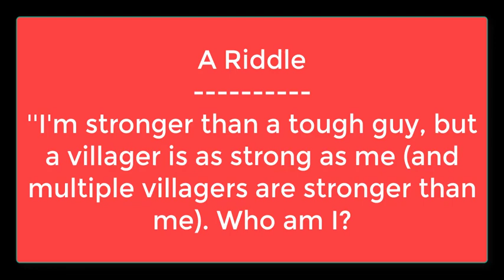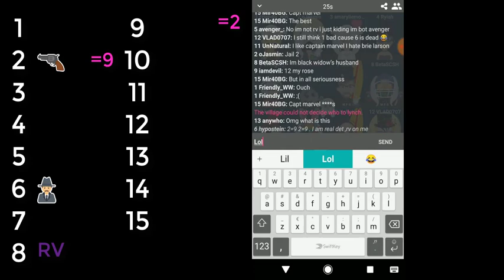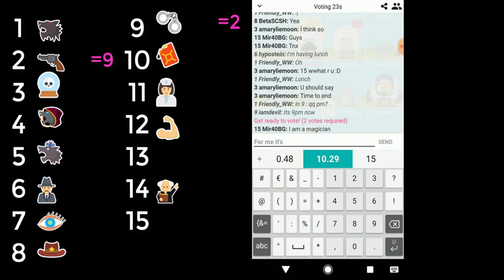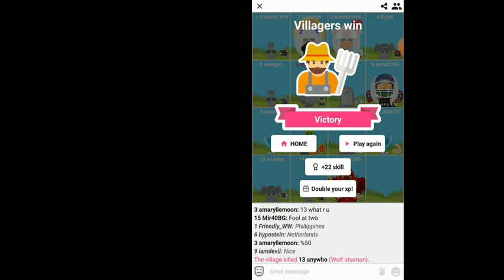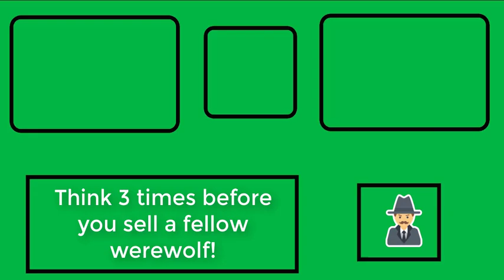Werewolf Online Ranked #42: Randoming? (+ a riddle)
In this video we need to random lynch 😯
I also got a riddle for you :
'I am stronger than a Tough Guy, but I am as strong as a villager. Who am I?'
The best/most CREATIVE answer will win 10 roses! ♥

Winner Winner!